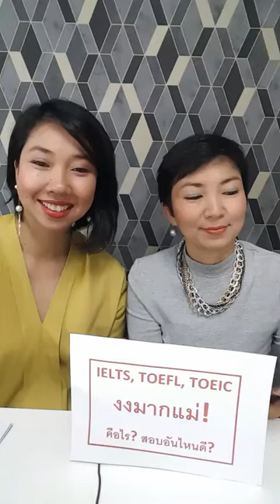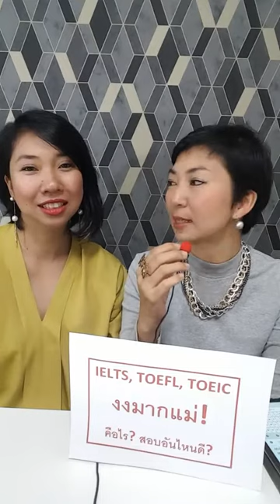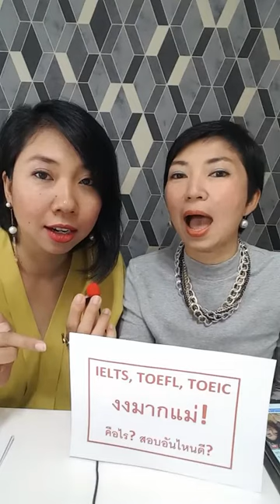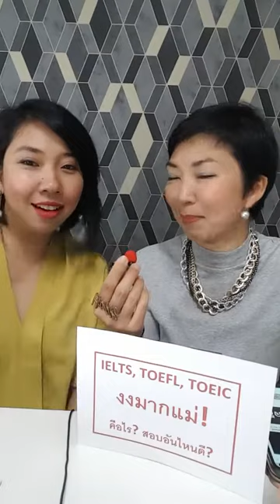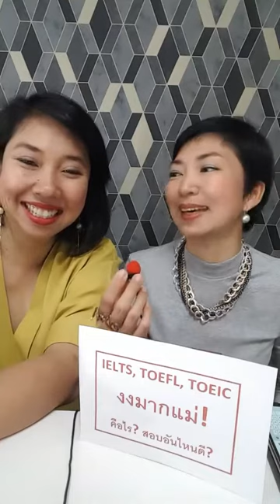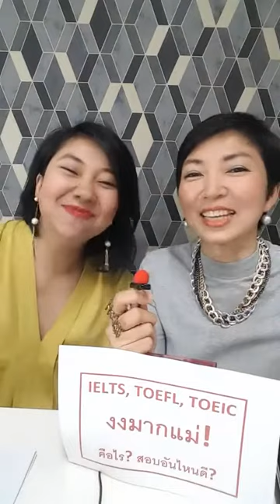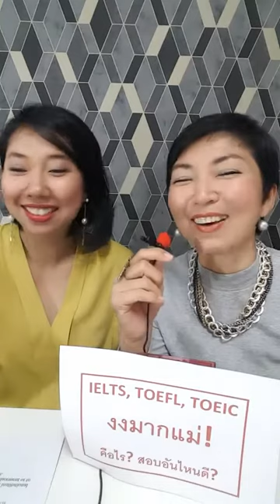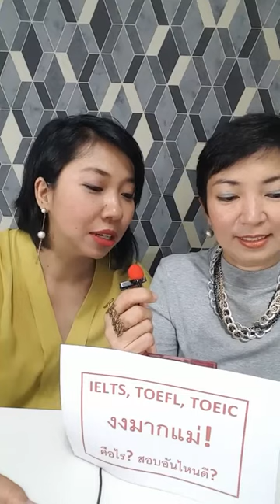TOEIC, TOEFL, IELTS งงมากแม่!!! 😲😨😱 คือไร? สอบอันไหนดี?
ใครที่ต้องสอบเรียนต่อระดับสูงหรือเรียนเมืองนอก หรือทำงานเมืองนอก หรือทำงานแบบอินเตอร์ คงเคยได้ยินได้ฟัง การสอบ TOEIC, TOEFL, IELTS มาบ้างแล้ว
หรือบางท่านอาจเคยสอบมาแล้ว แต่ยังอดสงสัยไม่ได้ว่ามันคืออะไร ยังไง แล้วต้องเลือกสอบอันไหน แบบไหนดี ครูยุ มาอธิบายให้ความกระจ่างกับพวกเรากันค่ะ

ติดตามได้ในเฟสบุคนะคะ

ครูยุ English I Like